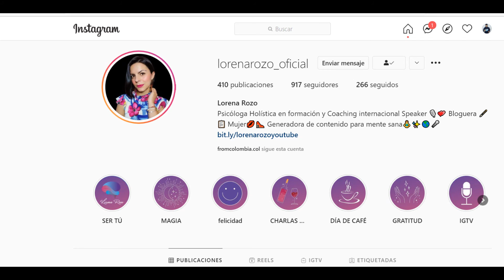Razones para Mejorar Tu Bienestar 2021 con Lorena Rozo en Colombia.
🤔 Conoces a Lorena Rozo Coach ¿quién es Lorena Rozo ? 😮 puedes conocerla y además su espacio en redes Tardes de Vino con Lore.
Quedamos Zona  👍ien TV miranos hasta el final y un espectacular Aplauso es para ti.